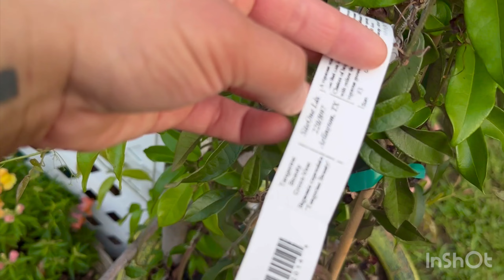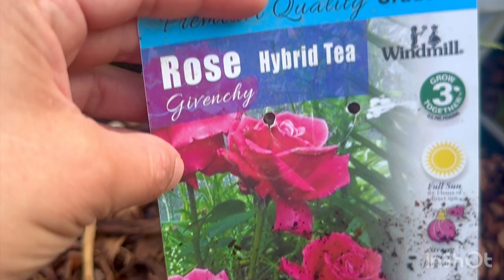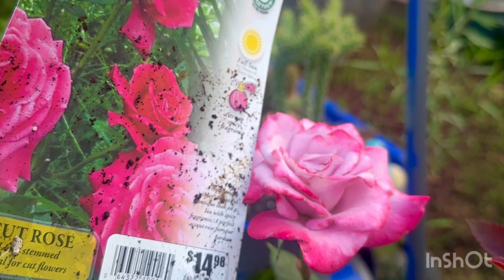recorrido de mi jardin en mayo / May garden tour